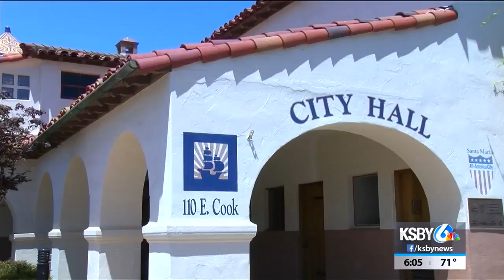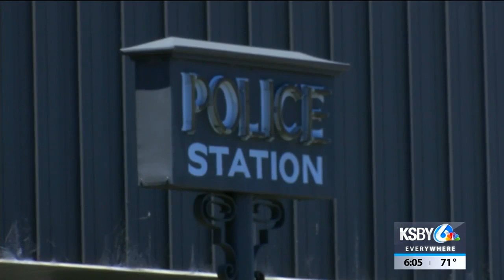City of Santa Maria has 57 new job openings, about half in public safety